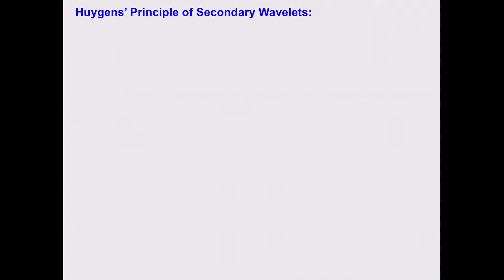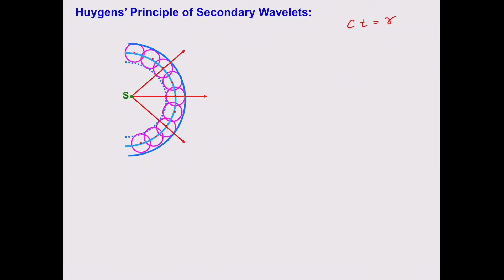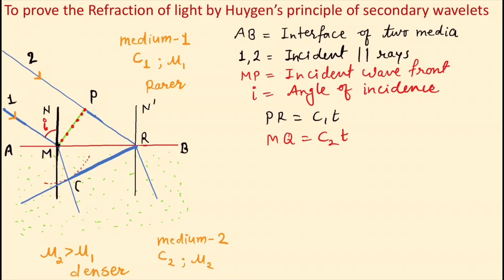# Huygen's principle of secondary wavelets# proof of reflection#proof of refraction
# Huygen's principle of secondary wavelets
# Proof of reflection by Huygen's principle of secondary wavelets
# Proof of refraction by Huygen's principle of secondary wavelets
# Very important topic for class XII Physics